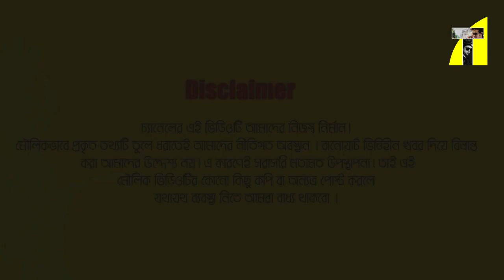এত নোংরামি কখনো দেখিনি I Shakib Khan Interview I Tanvir Tareq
আপনার কাছে কোন ছবিটি ভালো লেগেছে। কি ছবি দেখেছেন বাংলা , হিন্দী না ইংলিশ। কেন ভালৈা লেগেছে। কোন ছবিটি দেখে ভীষণ হতাশ হয়েছেন। কেন ভালো লাগেনি। বিস্তারিত ্আপনার সেল ফোনে ভিডিও করে আমার অফিসিয়াল ফেসবুক পেজের মেসেঞ্জারে ভিডিওটি পাঠিয়ে দিন। কারন আপনার ভিডিও বার্তা নিয়ে তৈরি হবে নতুন ‘ডাক বাক্সো’। এছাড়াও সেরা মেসেজ দাতার জন্য রয়েছে বিশেষ পুরস্কার।
ফেসবুক পেজের লিংকগুলো
তানভীর তারেক অফিসিয়াল

আমার দর্শক বন্ধুদের উদ্দেশ্যে বলছি। আমি শুধু প্রাসঙ্গিক কৌতুহলগুলো তুলে ধরার চেষ্টা করেছি। যেখানে সরাসরি তারকারা নিজেকে সমর্থন করে কথা বলেছেন। তাই সকল মতামত তারকাদের নিজের। আপনারাও অবশ্যই আলোচনা বা সমালোচনা করার অধিকার রাখেন।  প্লিজ অশালীন ভাষা ব্যবহার থেকে বিরত থাকার অনুরোধ করছি। সাথে থাকার জন্য, পরামর্শ দেবার জন্য ধন্যবাদ। ভালোবাসা নিরন্তর ।
- আপনাদের তানভীর তারেক

Relevant Search